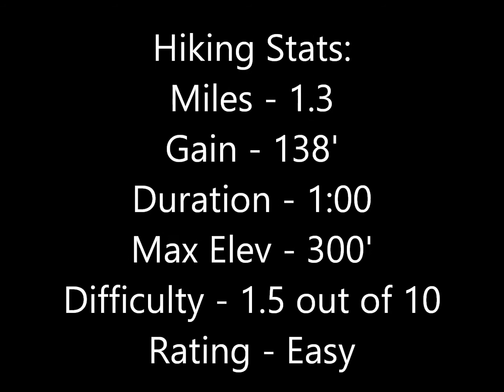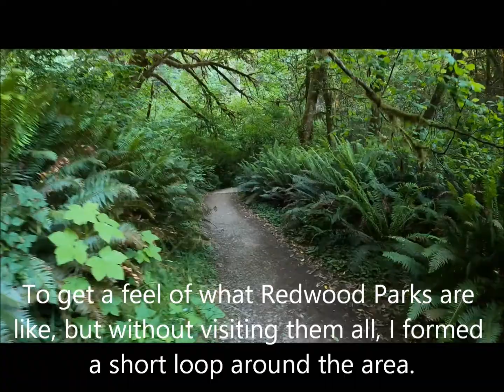Northern Cal Hiking: Big Tree Loop, Prairie Creek Redwoods State Park, Orick, CA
Hiking Big Tree Loop: Prairie Creek Redwoods State Park, Orick, CA.

After packing up my campsite at the Elk Prairie Campground in Prairie Creek Redwoods State Park, I made the short drive down the road.  From the Big Tree Wayside parking lot, I made the short walk to Big Tree.  Since my cousin wanted to fit in as much variety as she could on the second to last day of the trip, I wanted to begin and end the redwood experience on this morning.  To do so, I chose this nearby hike that gives the typical redwood tree experience.  When going beyond Big Tree, I took portions of other hiking trails to form this loop that I referred to as "Big Tree Loop".  The important thing was that she enjoyed the hike and she was eager to move on down the road, so off we went (officially, the last hike of the trip)!